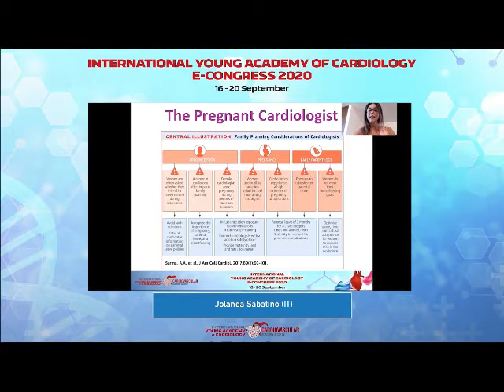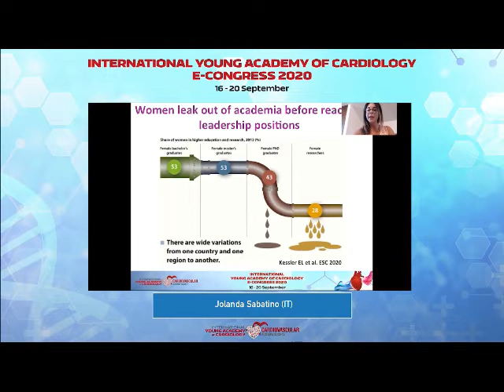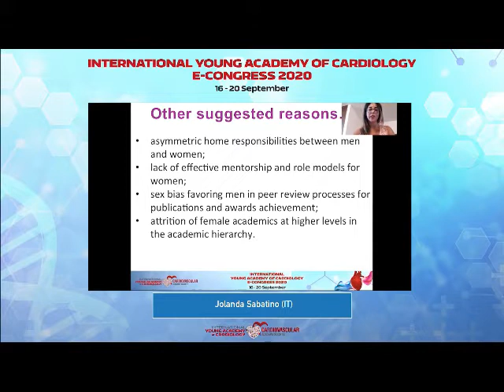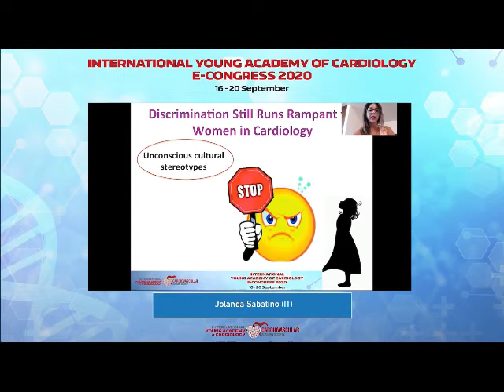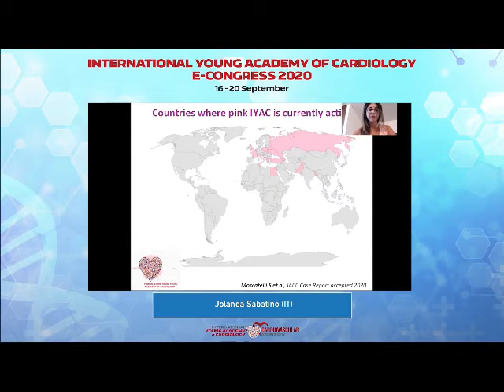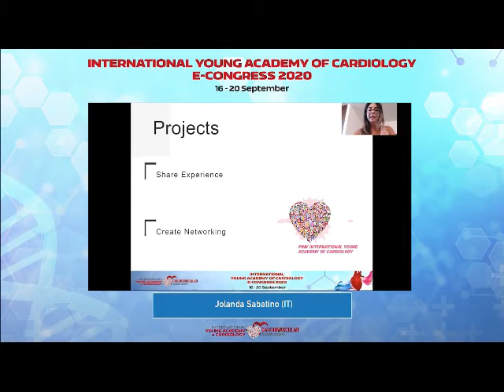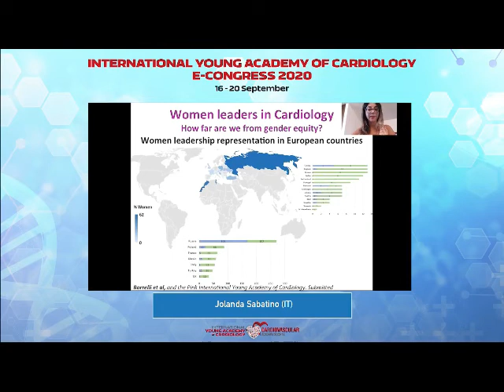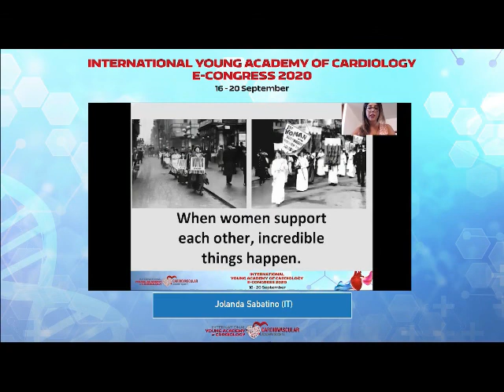Prof. Dr. Jolanda Sabatino - Obstacles for Being A Young Female Cardiologist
A lecture by Prof. Dr. Jolanda Sabatino (Italy) - IYAC eCongress 2020